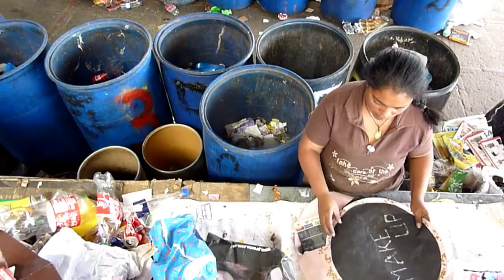Bogotá apuesta al reciclaje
La capital colombiana trata de implementar un nuevo plan público de reciclaje que reduzca las miles de toneladas de basura que produce la urbe todos los días.